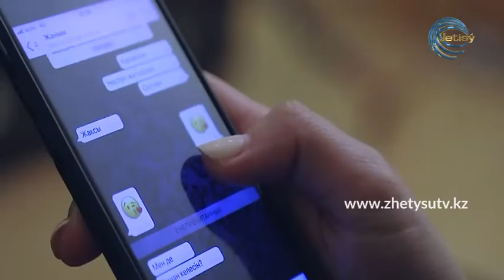СЫРАЛҒЫ - АЗАМАТТЫҚ НЕКЕ (19.10.20)